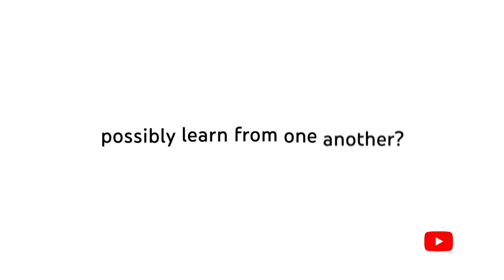P&G’s Marc Pritchard in conversation with Marques Brownlee | YouTube Advertisers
Episode 1: CMO X Creator Conversations featuring P&G’s Chief Brand Officer Marc Pritchard and YouTube Tech creator Marques Brownlee. The pair exchange thoughts on trust and technology, while exploring different ways brands and products can do good in the world.